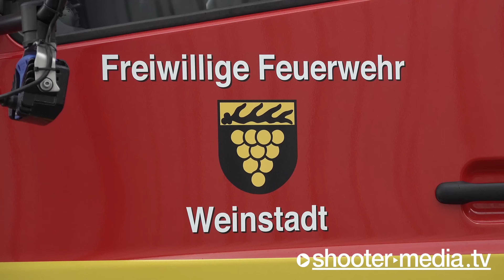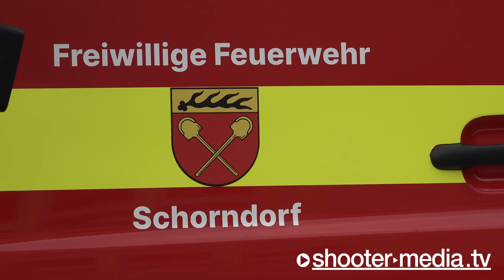🔥🔥 GROSSBRAND: FLAMMEN und STARKE RAUCHENTWICKLUNG bei SPIELZEUGHERSTELLER 🔥🔥 | Großeinsatz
SCHORNDORF - 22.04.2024 [4K]: Feuerwehr mit zwei Drehleitern (Schorndorf + Weinstadt) im Löscheinsatz gegen das Feuer in der Lagerhalle.
INTERNATIONAL: Fire brigade with two turntable ladders (Schorndorf + Weinstadt) extinguishing the fire in the warehouse.

[ Polizeipräsidium Aalen

POL-AA: Schorndorf-Miedelsbach: Großbrand in Lagerhalle
Aalen (ots)

Am Montagnachmittag gegen 17:00 Uhr brach in einer Lagerhalle bei einem Spielwarenhersteller in Schorndorf-Miedelsbach ein Feuer aus. Gegen 16.55 Uhr wurde eine Brandmeldeanlage ausgelöst, woraufhin die Rettungsdienste alarmiert wurden. Die örtliche Feuerwehr rückte mit 18 Fahrzeugen und 150 Einsatzkräften an, um den Brand zu bekämpfen.

Das Feuer breitete sich rasch aus, sodass die Lagerhalle kurze Zeit später in Vollbrand stand. Die Einsatzkräfte konnten die Flammen erst Stunden später unter Kontrolle bringen. Personen kamen bei dem Großbrand nicht zu Schaden. Der Rettungsdienst war vorsorglich mit drei Fahrzeugen und 12 Einsatzkräften vor Ort.

Die Polizei hat die Ermittlungen zur Brandursache aufgenommen. Bisher konnte der Brandort jedoch nicht betreten werden, da aktuell noch Löscharbeiten aufgrund von Glutnestern durchgeführt werden müssen.

Es gibt derzeit keine Anzeichen für eine vorsätzliche Brandstiftung. Ersten Schätzungen zufolge könnte sich der entstandene Sachschaden an Gebäude und Waren auf mehrere Millionen Euro belaufen.

INTERNATIONAL:

Aalen Police Headquarters

POL-AA: Schorndorf-Miedelsbach: Major fire in warehouse
Aalen (ots)

On Monday afternoon around 5:00 p.m. a fire broke out in a warehouse at a toy manufacturer in Schorndorf-Miedelsbach. A fire alarm system was triggered at around 4.55 p.m., prompting the emergency services to be alerted. The local fire department deployed 18 vehicles and 150 emergency services to fight the fire.

The fire spread quickly and the warehouse was fully engulfed in flames a short time later. The emergency services were only able to bring the flames under control hours later. No one was injured in the major fire. As a precaution, the rescue service was on site with three vehicles and 12 emergency services.

The police have opened an investigation into the cause of fire. So far, however, it has not been possible to enter the scene of the fire as extinguishing work still needs to be carried out due to embers.

There are currently no signs of intentional arson. According to initial estimates, the resulting material damage to buildings and goods could amount to several million euros.

Quelle: (ots) Pressemitteilung Polizeipräsidium Aalen ]

© Shooter-Media-TV | Dokumentation - ​04/2024​ - ​Schorndorf​ - ​Sony​ ​HXR-NX80​ + Kamera: Kevin L. - 4K
+++ EURE UNTERSTÜTZUNG +++
​FILMDATUM​:
22.04.​2024

​EINGESETZTE KRÄFTE​:
Feuerwehr Schorndorf
Feuerwehr Weinstadt
Feuerwehr Fellbach
Rettungsdienst Rems-Murr
THW Schorndorf
DRK Urbach
DRK Schorndorf
Polizei (PP) Aalen

​EINSATZZEIT:​
mehrere Stunden

​VERLETZTE​:
keine bekannt

​ÖRTLICHKEIT:​
Haubersbronner Straße in Schorndorf-Miedelsbach [LK: Rems-Murr-Kreis]